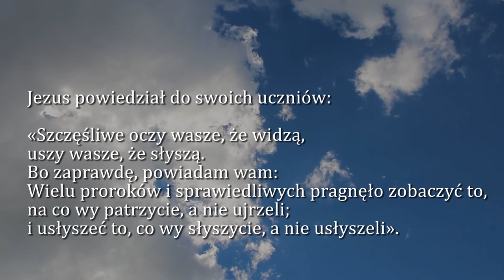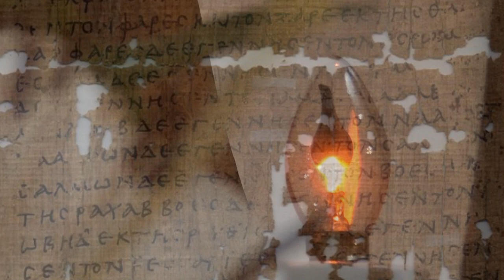Dobra Nowina na dziś | 26 lipca - św. Joachima i Anny, rodziców Najświętszej Maryi Panny